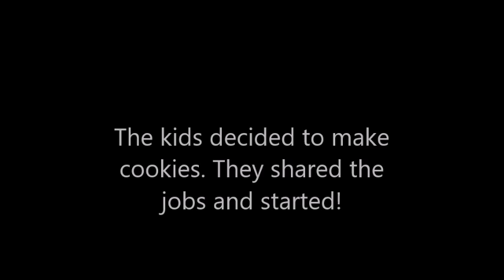Νo hunger 2rd substainable goal Eleni Margariti